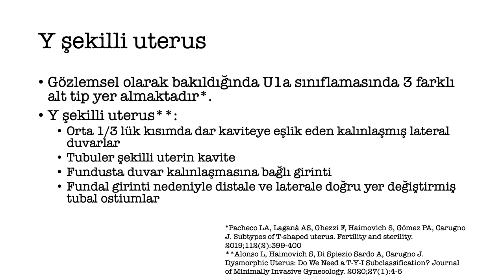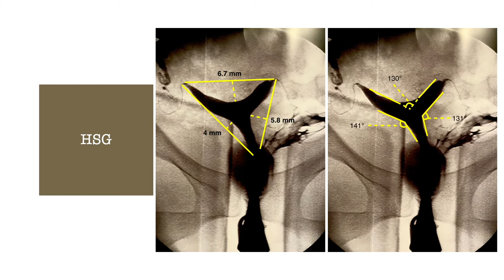Y Şekilli Uterusun Histeroskopik Tedavisi - Dr. Batuhan ARSLAN